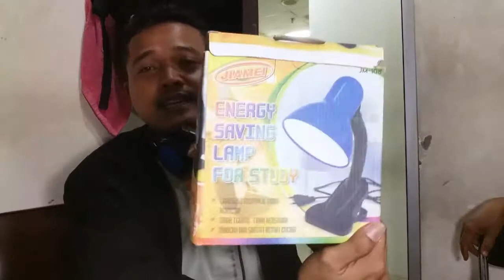LIGHTING FOR YOUTUBER~VLOG AND RECORDING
UNBOXING LIGHTING FOR YOUTUBER
COVER RECORDING

SEMOGA BERMANFAAT